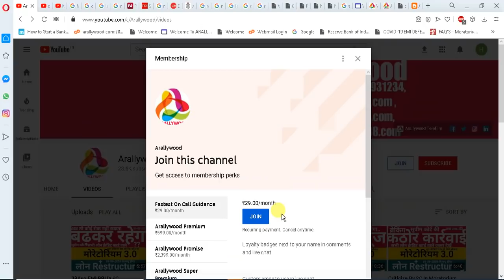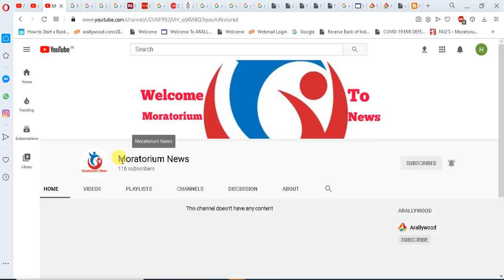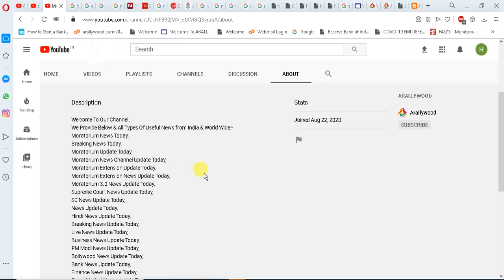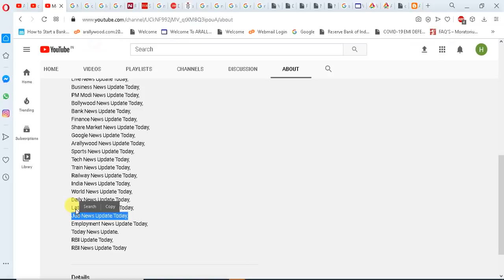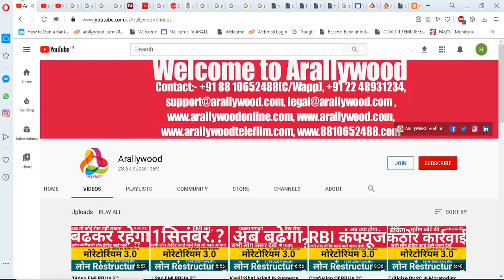BA On EMI RBI In SC Moratorium 3.0 Extn Of Bank, NBFC, SBI, HDFC, RBL, ICICI, AXIS, PNB, Kotak, IDFC